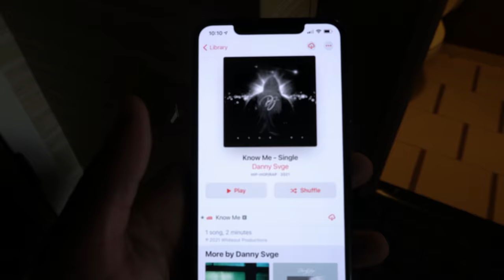Start A Hotshot Trucking Business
A lot of guys have asked how to start hotshot . Its really the number one question . I always suggest you do your own in depth research 🧐 because everyone is different. But here are some of the few basics when it comes to starting your hotshot business. We will probably make another one some day were its more in depth on every piece but hopefully by then you would have done your own research and started yours ! Make sure to leave a big like like always and enjoy

WE WILL BE ANSWER ANY AND ALL COMMENTS IN THE COMMENT SECTION ! BECAUSE THIS TOPIC IS ONE THAT ALOT OF YOU GUYS ASK

1A1 TRANSPORT
124 S Main St
Jonesboro RD
Jonesboro Georgia